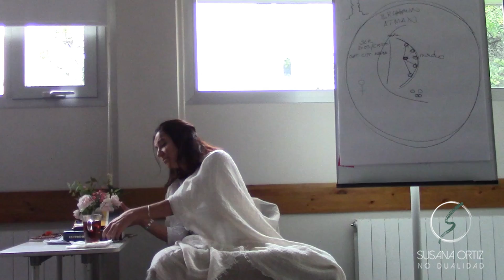El bhakta transforma al Amor en el Amado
Abierto el plazo de inscripción para los retiros de Septiembre de 2019  a Enero de 2020:

Si te sirve de ayuda el material que compartimos y deseas echarnos una mano traduciendo y/o subtitulando videos, transcribiendo audios o de otra forma que se te ocurra escribe a